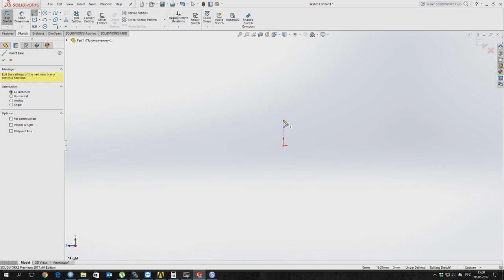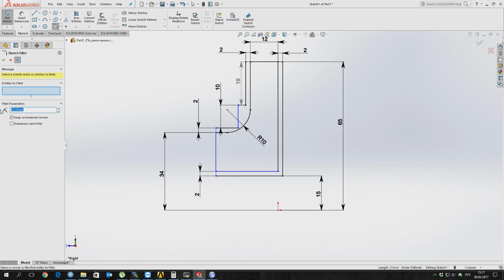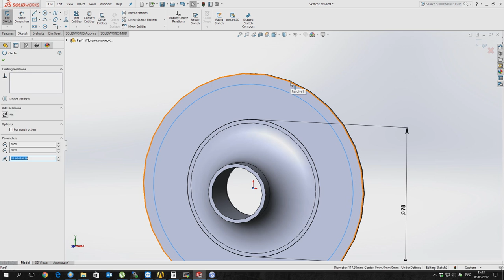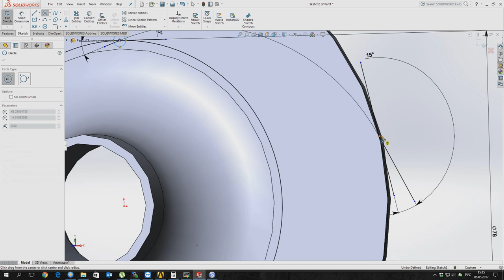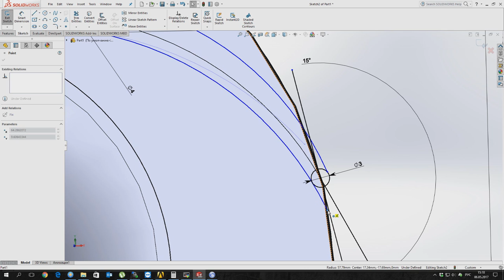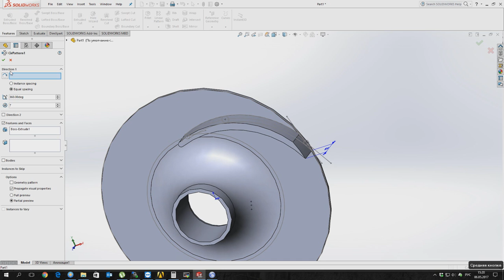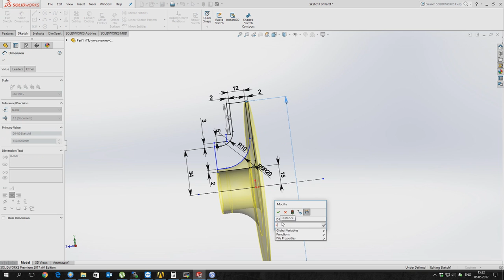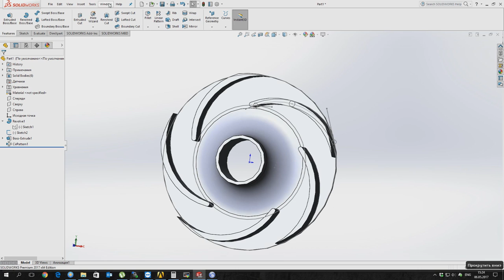Solidworks tutorial | How to make parametric model centrifugal impeller using equation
In this video you will see how to make parametric model a centrifugal impeller using equation